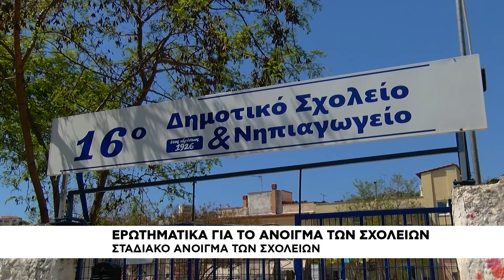Ερωτηματικά για το πότε θα ανοίξουν τα σχολεία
Σε εξίσωση για δυνατούς λύτες εξελίσσεται το άνοιγμα των σχολικών μονάδων το επόμενο χρονικό διάστημα καθώς μέχρι στιγμής υπάρχουν μόνο σενάρια σχετικά με τον χρόνο επιστροφής των μαθητών στα θρανία αλλά και αν θα βγει το «λουκέτο» από όλες τις βαθμίδες της εκπαίδευσης.
Λεπτομέρειες για τα μέτρα που θα ληφθούν για όσα παιδιά δώσουν Πανελλαδικές αλλά και τι θα γίνει με όσα παιδιά ενδεχομένως έχουν προσβληθεί από τον ιό ή έχουν μπει σε καραντίνα έδωσε στην καθιερωμένη ενημέρωση ο καθηγητής λοιμωξιολογίας, Σωτήρης Τσιόδρας.

Η υφυπουργός Παιδείας ανέφερε ότι ο σχεδιασμός για τη νέα σεζόν έχει ήδη ξεκινήσει και αφορά ζητήματα νωρίτερης έναρξης της σχολικής χρονιάς και μετακύλιση της ύλης τον Σεπτέμβριο, ενώ σε ερώτημα αν τα σχολεία θα πρέπει ή μη να ανοίξουν το καλοκαίρι ανέφερε ότι αυτό είναι θέμα των ειδικών.
Για το θέμα των σχολικών μονάδων, και το πότε αλλά και με ποιον τρόπο θα επιστρέψουν οι μαθητές στα θρανία αναμένεται να αναφερθεί και ο πρωθυπουργός Κυριάκος Μητσοτάκης στο διάγγελμά του όπου θα αναφερθεί διεξοδικά στην σταδιακή άρση των περιοριστικών μέτρων.
Σε κάθε περίπτωση, τα σχολεία δεν θα ανοίξουν όλα μαζί. Το πιθανότερο σενάριο είναι να επιστρέψουν πρώτοι στις αίθουσες, ίσως στις 11 Μαϊου, οι μαθητές της Γ΄ λυκείου, και σταδιακά να έρθουν στα θρανία μαθητές και άλλων τάξεων.
Αν και βούληση της κυβέρνησης και του υπουργείου Παιδείας είναι σταδιακά να ανοίξουν όλα τα σχολεία στη χώρα, ακόμη και τα δημοτικά, ακόμη δεν έχει ληφθεί η οριστική απόφαση.